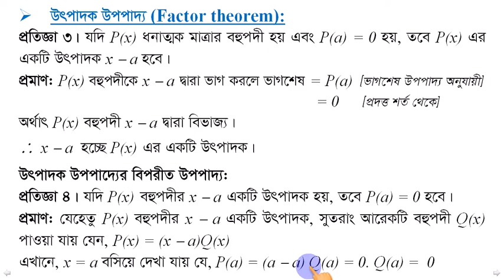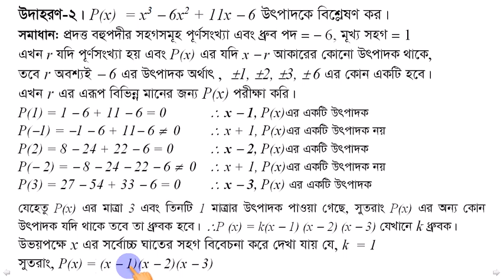6 উৎপাদক উপপাদ্য